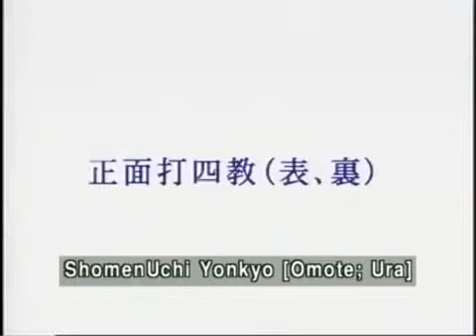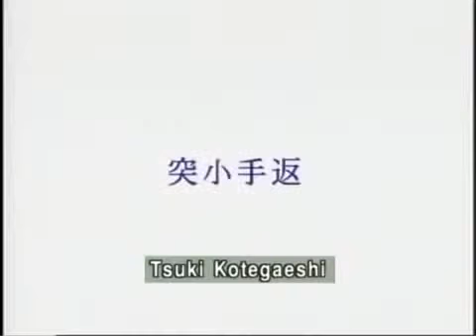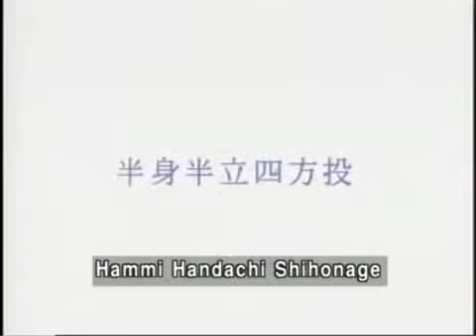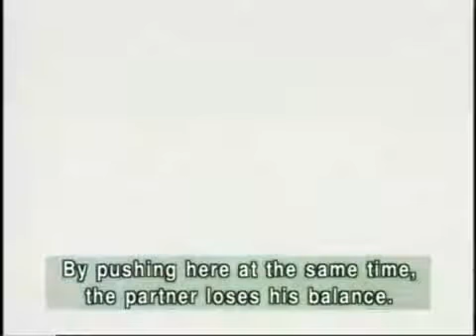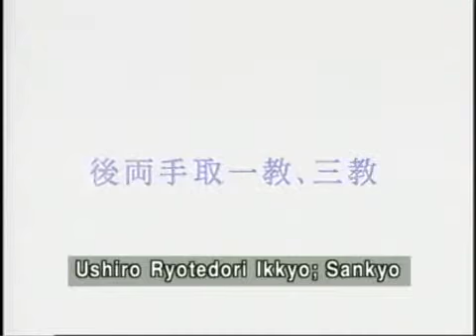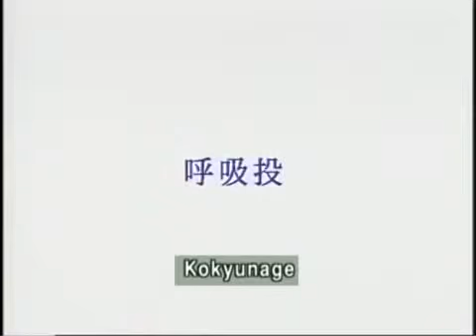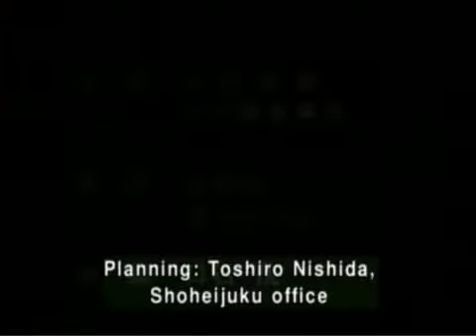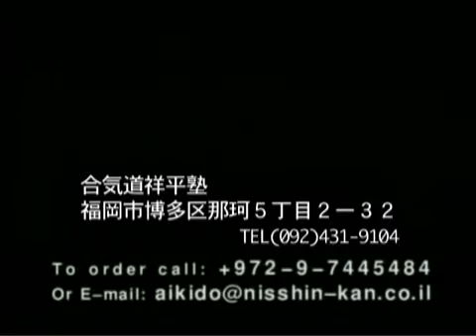Aikido Martial Art Class Training